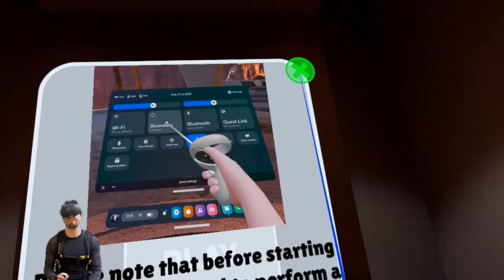Moto Taxi VR | FAST PREVIEW GAMEPLAY MECHANICS | META OCULUS QUEST | SILENT PLAYER | NO COMMENTING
Meta Quest Gameplay | First Minutes [ No Commentary ]

Description
Get ready for an exhilarating ride like no other with VR Moto Taxi! Immerse yourself in the bustling city streets where you take on the role of a fearless moto taxi driver. Your mission? To navigate through heavy traffic, make sharp turns, and deliver your passengers to their destinations on time, all while enjoying the thrill of the ride.

Key Features:

Realistic City Environment: Explore a vibrant and dynamic city with stunning graphics that bring every street, alley, and landmark to life.
Immersive VR Experience: Feel the rush of the ride with VR technology that puts you right in the driver's seat. The city feels more alive than ever as you weave through traffic and take in the sights.
bHaptics Support: Enhance your experience with bHaptics feedback, feeling every turn, bump, and acceleration as if you were truly on the road.
Challenging Missions: Take on various missions that test your driving skills and speed. From urgent deliveries to VIP passengers, every ride is a new challenge.
Customization Options: Personalize your moto taxi with different skins and upgrades to make it truly your own. Stand out in the city and show off your style.
Leaderboards and Achievements: Compete with other players worldwide. Climb the leaderboards and unlock achievements to prove you're the best moto taxi driver around.

oculus quest
vr games
vr meditation oculus quest 2